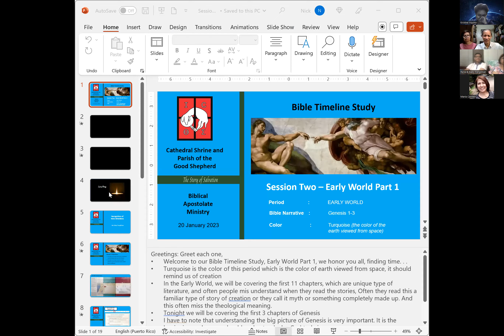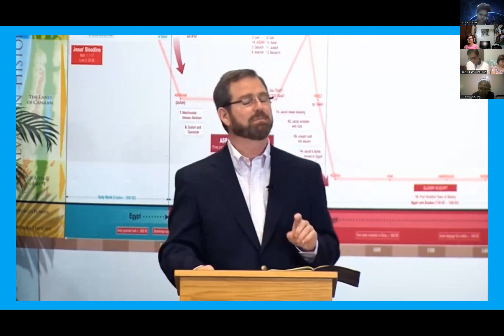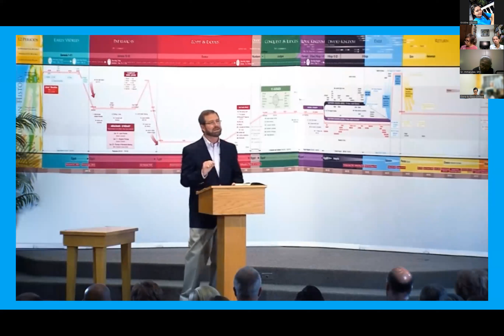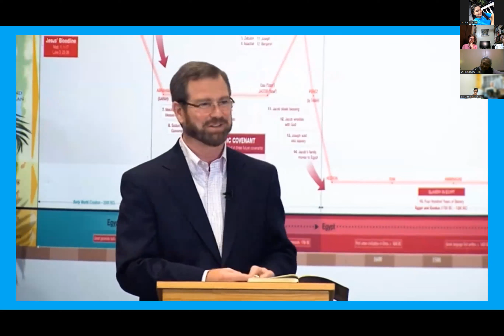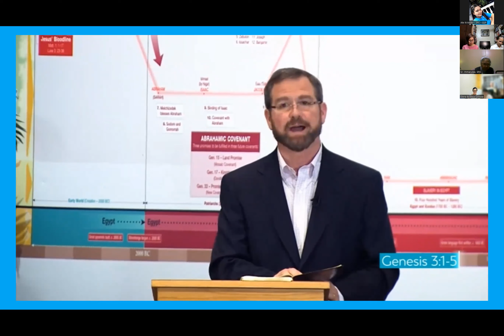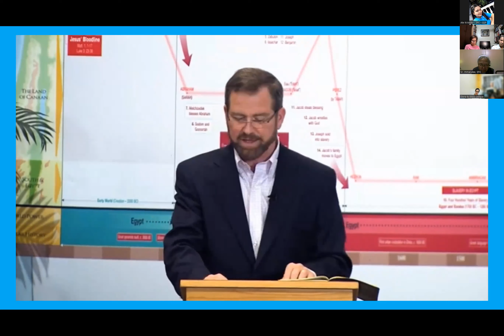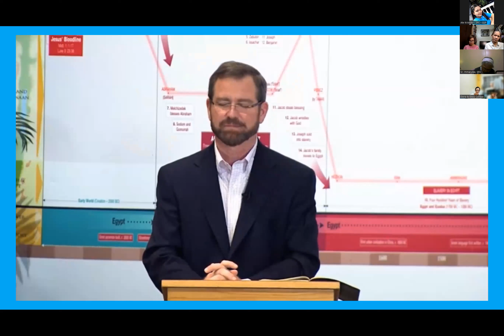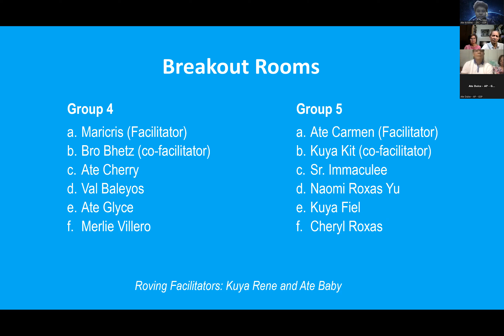Bible Timeline Study Day 2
Genesis Chapters 1 to 3

Guide Questions:
1.What are some ways we hide from the presence of God?
2.How does sin drive us further from His presence?